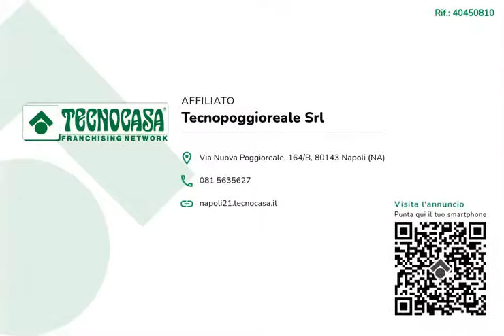Tecnocasa Poggioreale - Seconda Traversa Macello